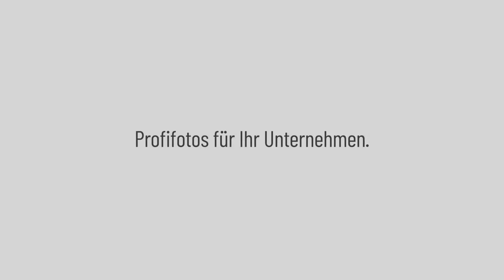Professionelle Fotografie in Unternehmen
Professionelle Unternehmensfotografie